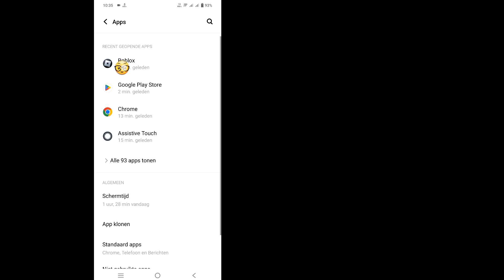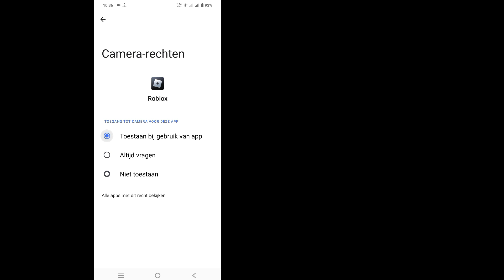Repareren! We zijn ons ervan bewust dat er een probleem is met de toegang tot Roblox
Repareren! We zijn ons ervan bewust dat er een probleem is met de toegang tot Roblox. Ons team is er actief mee bezig.

 Hallo jongens
 In deze video laat ik je Fix zien! We zijn ons ervan bewust dat er een probleem is met de toegang tot Roblox. Ons team is er actief mee bezig.

 Repareren!  We zijn ons ervan bewust dat er een probleem is met de toegang tot Roblox.  Ons team werkt er actief aan Probleem Bent u een mobiele gebruiker van iOS en Android en iPhone?  Volg dan onderstaande stappen

 Ga naar Je telefooninstellingen, tik op Apps-beheer, zoek Roblox en tik op Gegevens en cache wissen
 Schakel alle machtigingen in, update Roblox en open. Ik hoop dat uw probleem succesvol is opgelost

Als je vragen hebt, laat me dan hieronder reageren.

hoe te repareren